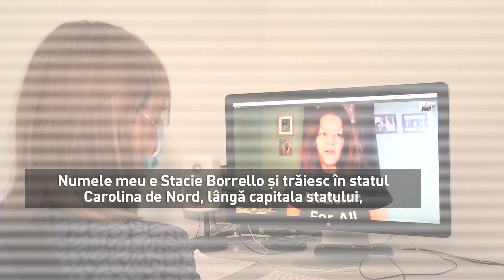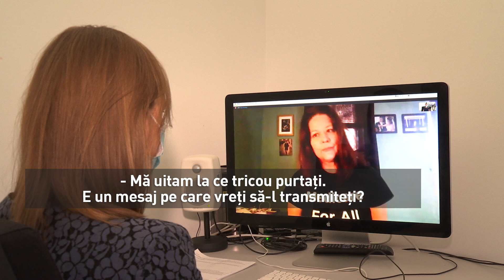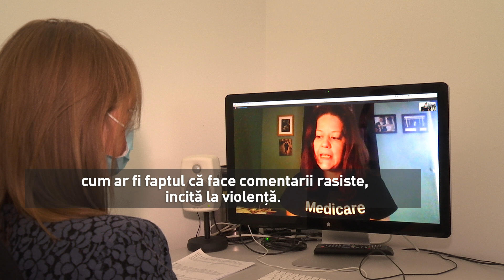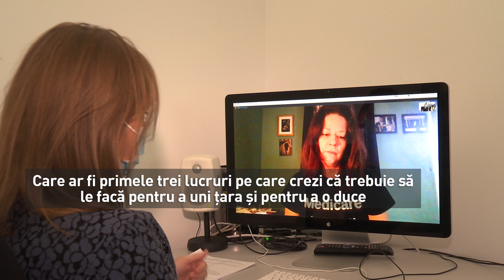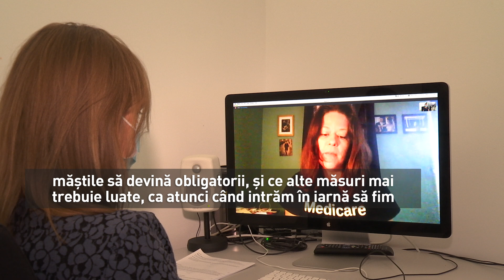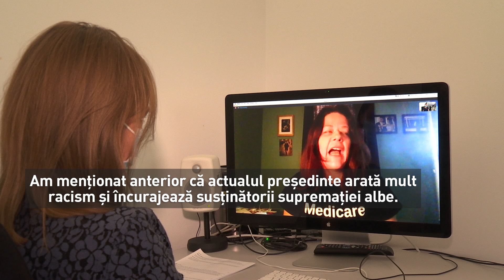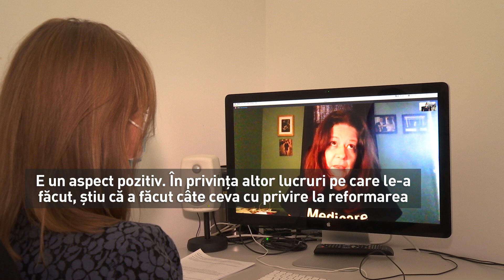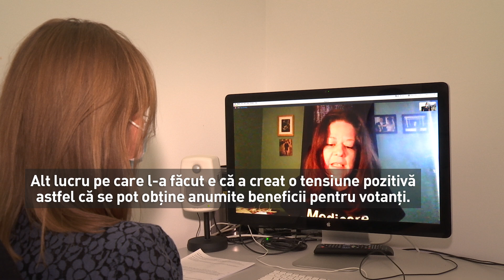Alegeri SUA 2020. Interviu cu Stacie Borrello, de Alina Anghel şi Bianca Guruita